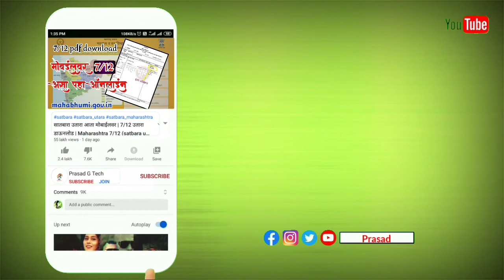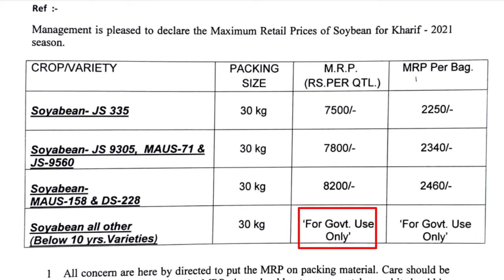खरीप हंगाम 2021 करिता सोयाबीन बियाण्यांचे दर | mahabeej Soyabian seeds rate for kharip 2021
soybean bag bhav 2021

soyabin biyane kimat 2021

biyane kimat 2021

soyabin bhav 2021

soyabin seed rate

soyabeen bag rate

 sheti vishyak mahiti